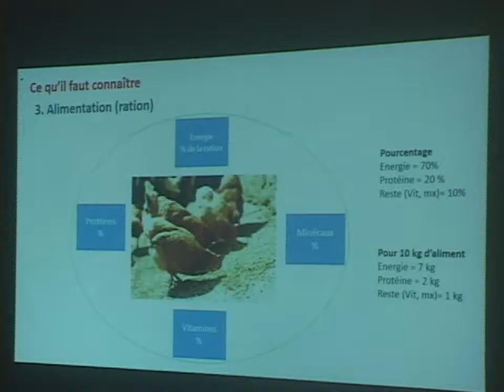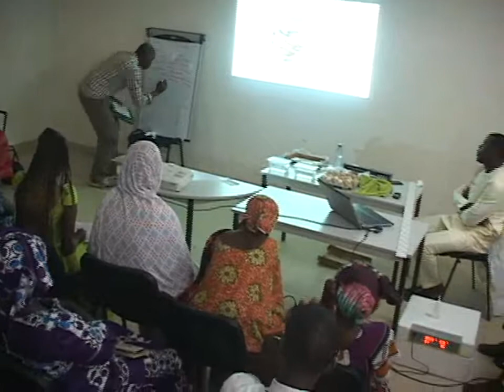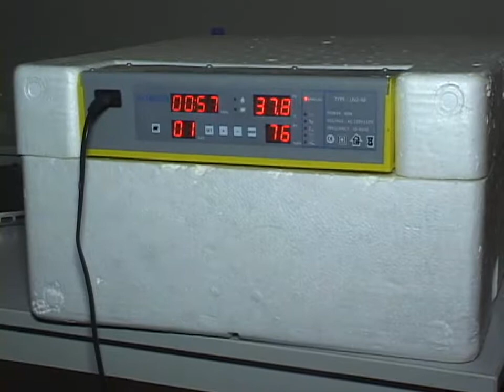CIMEL DE MBAKHANA FORMATION AVICOLE 04